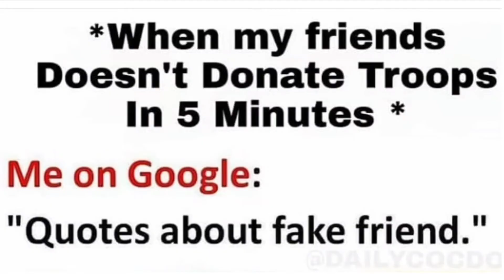Best COC Memes 2020